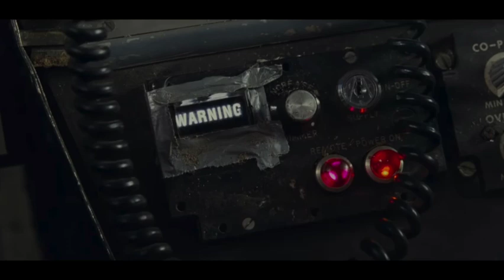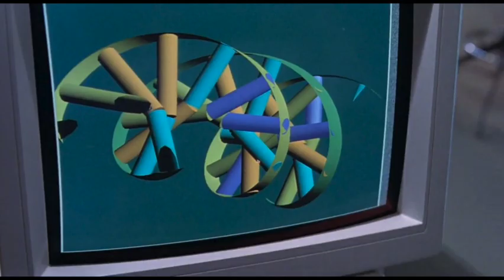Jurassic World Dominion: MOVIE TRAILER REVIEW!!!!!!!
Ladies and Gentlemen,. I present to you the Feathersaurus,.